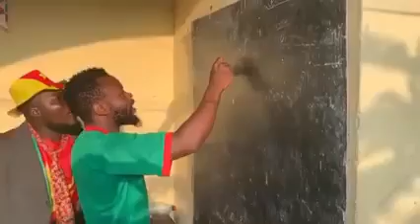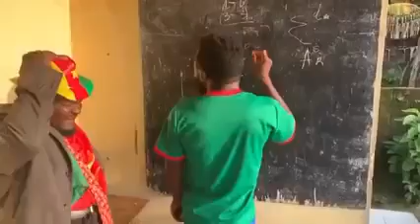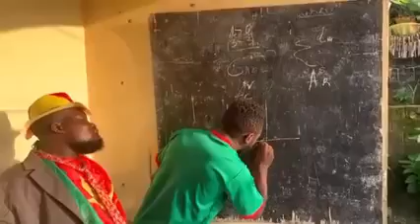Formule magique pour qualifier le Cameroun pour le deuxième tour au mondial Qatar 2022 - Comédie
Le Cameroun joue contre le Brésil pour son dernier match de poule au mondial Qatar 2022.

le Cameroun n'a plus son destin à main, doit compter sur l'échec de la Suisse face à la Serbie et surtout vaincre le Brésil, première nation au classement FIFA de novembre 2022 et favoris de la compétition.

Mais impossible n'est pas Camerounais a t on coutume de dire...

Juste wait and 🙈